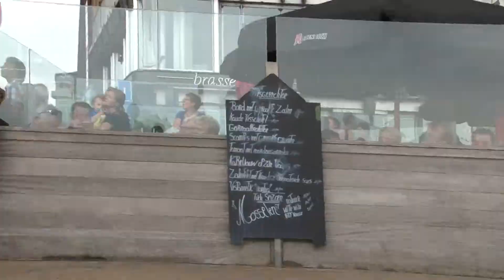Bloemencorso Blankenberge 2013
Dansgroep Nele  Dendermonde  -   Belle en het Beest